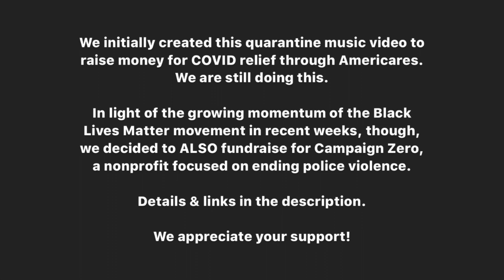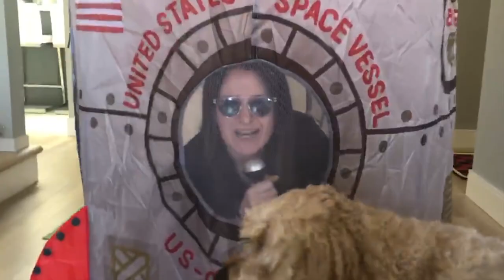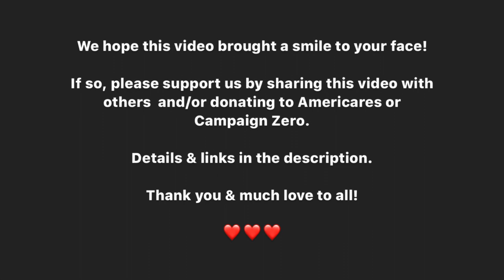A Quarantine Music Video (QUEEN - Don't Stop Me Now) - Fundraiser for Americares & Campaign Zero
We (37 friends + 9 dogs + 1 cat) created a music video to have fun and entertain ourselves at home while also raising money for a cause that matters to us. When we began creating this in early May, our focus was on COVID relief. While this cause remains incredibly urgent and important to us, we decided to expand our fundraising efforts to also include Campaign Zero, in light of recent events involving police.

Above are links to both of our fundraising campaigns.